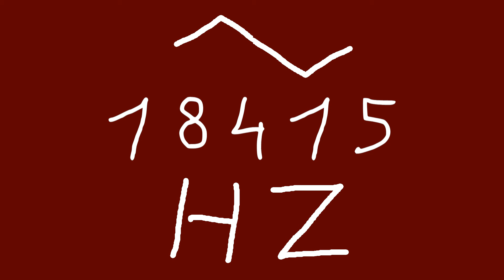18415 hz triangle